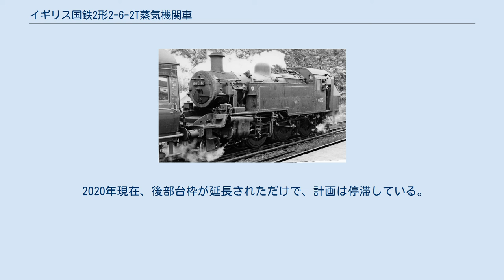イギリス国鉄2形2-6-2T蒸気機関車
イギリス国鉄2形2-6-2T蒸気機関車（イギリスこくてつ2がた2-6-2Tじょうききかんしゃ）は、1950年代にイギリス国鉄が製造した、標準蒸気機関車に属する蒸気機関車の1形式である。
 本形式は国鉄ダービー工場で客貨両用型機関車に設計、出力区分2MTに分類された。
本形式は、1952年に導入された標準78000クラスのタンク機関車版であり、ジョージ・イヴァットがロンドン・ミッドランド・アンド・スコティッシュ鉄道(LMS)時代に設計し国有化後の1946年から運用を開始したLMS 2形2-6-2T蒸気機関車を基に、車両限界や部品点数の見直しに伴う運転室の縮小、プッシュプル運転に対応などの変更が加えられている。
 本形式が導入されたとき、すでにLMS 2形2-6-2T蒸気機関車が130両投入され、1923年の私鉄大合併以前の雑多な老朽機の大半を置き換えていた。
そのため新型機を多数揃える必要はなかったので、2形の投入後も少数残存した国有化以前の蒸気機関車を置き換えるだけで十分な30両のみとなった。
 1953年にまず20両が国鉄クルー工場で製造され、ロンドン・ミッドランド鉄道管理局(LMR、旧LMSのイングランド国内)の支線区の旅客列車用に残存していた1923年の私鉄大合併以前の雑多な老朽タンク機を置き換えた。
続いてダーリントン工場で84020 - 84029の10両が製造され、南部鉄道管理局(SR)に配属された。
 全機とも黒1色だったが、最初の20両は国鉄初期の紋章(動輪にまたがるライオンの紋章)が描かれたのに対して、1957年の増備機は動輪を持ったライオンの紋章に変更され、初期の20両も同様に塗りなおされた。
キャブ横の車番はダーリントン工場製が10インチ（25.4 cm）だった一方、クルー工場製は標準の8インチ（20.3 cm）を使用していた。
 1953年製の1次機はほぼ同型の2形テンダー機と共通運用がとられ、LMRのローカル線の貨客混合のプッシュプル列車で使用された。
SRの2次機は10機ともアッシュフォード機関区に配置され、ロムニーマーシュ線とマーゲート～カンタベリー間のローカル列車で使用された。
1960年代初頭にこれらの路線が電化された際、大多数は北東鉄道管理局(NER)に転属したが、84020は1960年に、84010、84013～17、84019、84025、84026、84028の10機は1965年に、ワイト島に残存していたロンドン・アンド・サウスウエスト鉄道(L&SWR)時代の老朽機O2形の置き換えを目的にイーストリー機関区に再転属したものの、客車は置き換えられずアコモ改善につながらなかったため、結局いずれも置き換えは実施されず、一度もワイト島で運用されないまま廃車となった。
結局ワイト島の路線はビーチング・アックスのあおりを受けて大幅に縮小し、残る1路線も1967年にロンドン地下鉄からの中古車による電化で無煙化されることとなった。
 84009はロイストン機関区が1956年9月にNERに移管された際にLMRからERに転属し、ERで唯一の2形として活躍したが、その後ハルデイリー・コーツ機関区を経て1962年12月にランディドノ・ジャンクション機関区に転属しLMRに戻ることとなった。
 84000と84004は、1963年9月にLMRのオスウェストリー機関区に配属されたが、同年短期間西部鉄道管理局(WR)で運行されていた。
 この他一部のSR所属機はLMRに転属する前にブリックレイザーズアームズ、エクスマウス・ジャンクション、ブライトンの各機関区で数か月間運用実績がある。
 本形式は廃車後、1両も保存されることなく全車が解体されたが、同型のテンダー機2形は4両現存し、そのうちウッドハム・ブラザーズ社のスクラップ工場で保管されていた1両(78059号機)がタンク機に改造されることとなり、本形式のラストナンバーの続番として"84030"の番号が与えられた。
 78059号機改め84030号機が改造の種車に選ばれたのは、保管中に炭水車が失われていたこと、また運行される予定のブルーベル鉄道はかつてのSR内にあり、局内で活躍しなかったテンダー機のままより、配置された実績のあるタンク機に改修するほうがブルーベル鉄道に適しているとされたためである。
 2020年現在、後部台枠が延長されただけで、計画は停滞している。